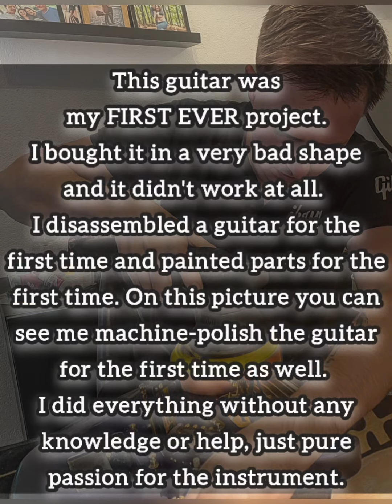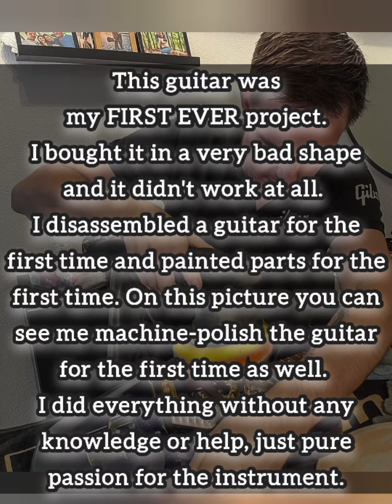Epiphone Rebel EM-2 1992 (project video)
This guitar was my FIRST EVER project guitar.
This was my first time disassembling a guitar and I painted parts for the first time.

I bought this rare Epiphone from a lady who's brother passed away at the age of 25.
He played guitar in a band and from what the lady told me, this was his number one guitar.
She said that she kept it in her living room as a memory to her brother for over 4 years.
In those years it had been collecting dust and alot of cat hair so it wasn't in a good condition. It was missing 2 strings, it's volume knob was replaced by a white one with a bright orange sticker on it... It was a sad sight to see. She's been thinking about selling it a few times before but she just wasn't ready yet to let it go. But then one day she put it on the internet and I was the very first one to react.
And when I came over to her to pick it up, she told me the whole story and became really emotional. I promised her that I would take good care of the guitar and I would keep her posted about the whole process.
And that's exactly what I did.

I first disassembled the whole guitar and deep cleaned every single part of it. I realised that if I wanted this guitar to look great again, I would have to repaint all the gold hardware.
When I had the whole guitar disassembled, I decided to polish the guitar with my polish machine that I professionally use for polishing cars. It was my first time doing this and because of it's size it was very tricky at some spots.

I did everything on this guitar fir the first time, without any knowledge or any help friends or YouTube. Just pure passion for the instrument.

I play guitar myself. Although I never had any lessons, I usually can play along with any song that I hear. Unfortunately I'm not able to play solo's due to an accident with my fingers. So I'm just mostly playing basic chords.
I am also a lead singer and guitarist of an acoustic cover band called 'Ruby's Eyes'.
I have some videos of my band on my channel but further down you'll find old video's of me playing guitar that is tuned in a way so that I didn't have to use any of my fingers. All I had to do was to place down my middle finger over all the strings on the frets and I could just play along with almost any song I heard.
To this day, I still don't exactly know how I tuned that guitar. It was clearly an open chord, but I had absolutely no idea of what I was doing.

My next video will be about my 2nd project guitar. It is another rare guitar because those are the type of guitars that deserve a 2nd chance.
My next project: Epiphone by Gibson S-300.